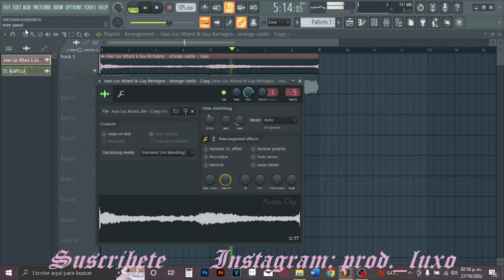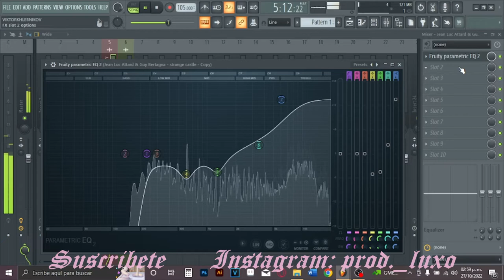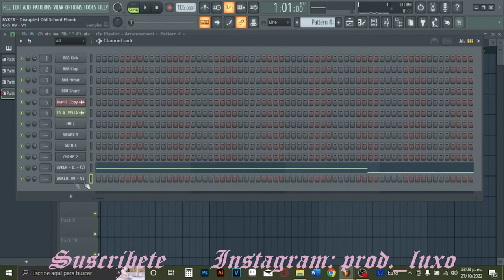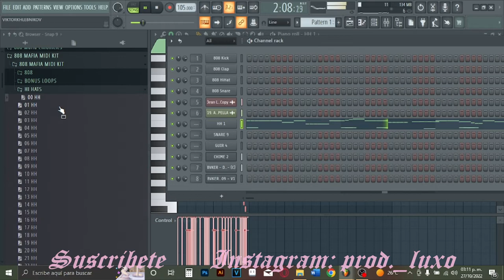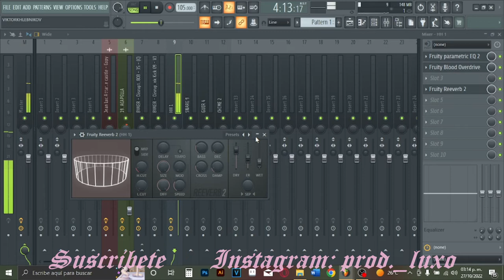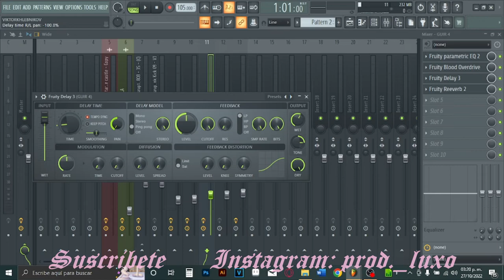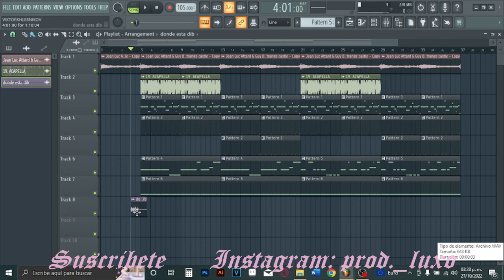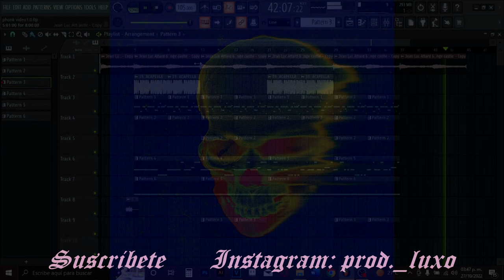¡Como hacer PHONK!- Tutorial en FL STUDIO - By: Prod. LUXO, phonk type beat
¡ IMPORTANTE !: Si se usa de forma de gratuita debe ser sin monetizar y no se puede subir a plataformas de música, además de darme créditos